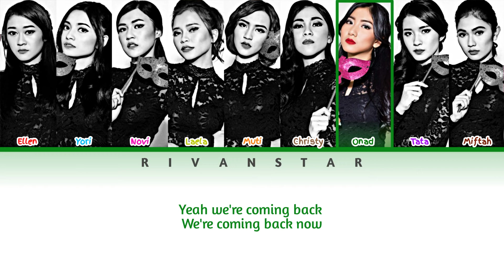[UPDATED] Cherrybelle - Boom (Color Coded Lyrics)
Lirik Lagu Cherrybelle - Boom

Artis : Cherrybelle
Judul : Boom
Label :

Mohon Maaf Bila Ada Kesalahan Dalam Pengeditan🙏

We don't intend to infringe any artist or label's copyright.